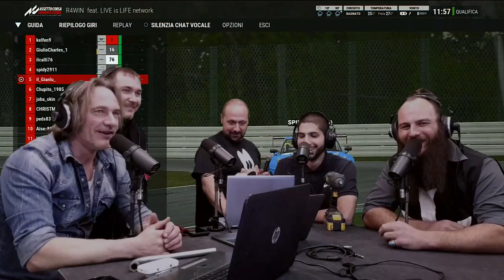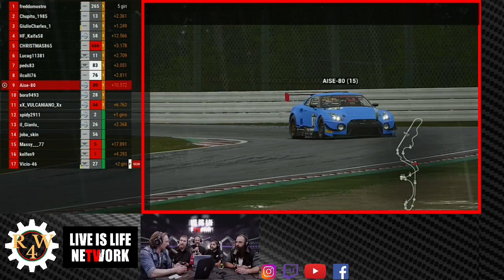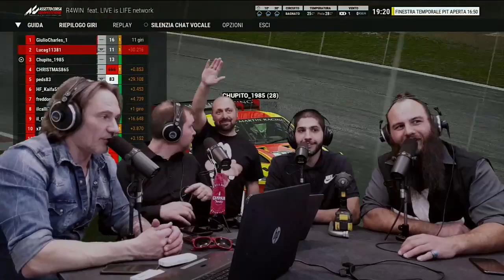RACE 4 WIN